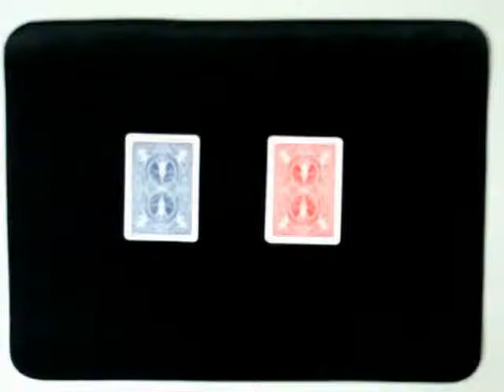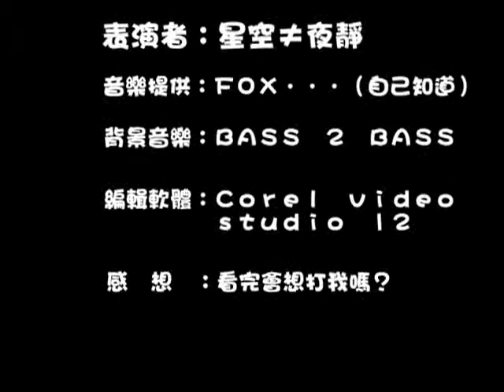隱形飛渡（音樂．字幕）